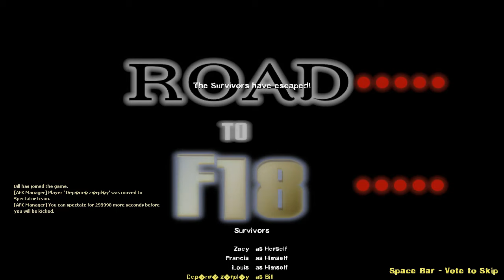[Left 4 Dead] Strada per F18 - Nuovo aggiornamento [Capitolo completo]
[Road To F18 - Full Chapter]